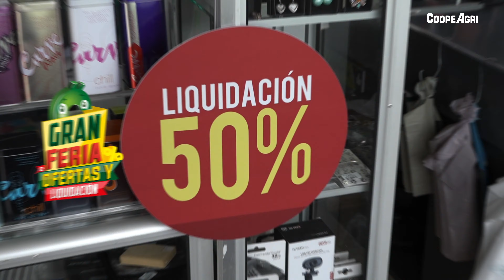En CoopeAgri estamos de aniversario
En noviembre estamos de aniversario en CoopeAgri y queremos celebrarlo junto a nuestros asociados y clientes 🥳🎂🎉